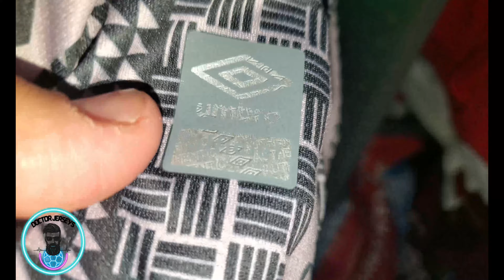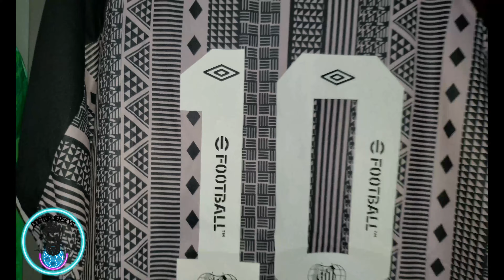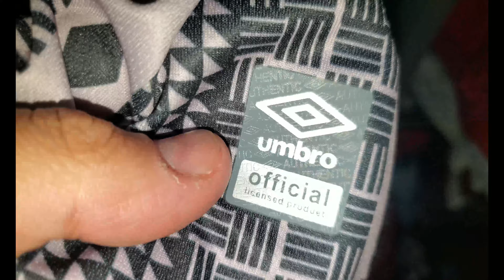Santos Fc 2022 2023 Away jersey Soteldo ( camiseta )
La de Soteldo 2022 away.

En Este Segmento de Venex.